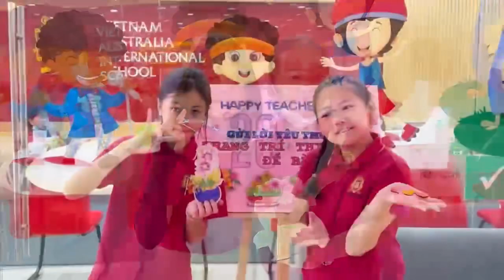Học sinh khối 5 làm thiệp gỗ mừng ngày 20/11